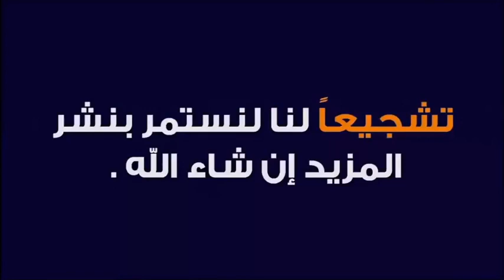سورة فيها أسرار إذا قرأتها يعطيك الله القوة و النصر 🕌 مع الدكتور طيب كريبان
جديد 2020 : سورة فيها أسرار إذا قرأتها يعطيك الله القوة و النصر 🕌 مع الدكتور طيب كريبان
 ▬▬▬▬▬▬ஜ۩☺۩ஜ▬▬▬▬▬
 ▬▬▬▬▬▬ஜ۩☺۩ஜ▬▬▬▬▬
⛔ أحبابي الكرام ، إذا أعجبكم الفيديو رجاءاً لا تنسوا :

 ▬▬▬▬▬▬ஜ۩☺۩ஜ▬▬▬▬▬
مواضيع سابقة

🕌 عَنْ أَبِي هُرَيْرَةَ، عَنِ النَّبِيِّ صَلَّى اللهُ عَلَيْهِ وَسَلَّمَ قَالَ:
 ▬▬▬▬▬▬ஜ۩☺۩ஜ▬▬▬▬▬
⚠️ توضيح مهم ❗

 ▬▬▬▬▬▬ஜ۩☺۩ஜ▬▬▬▬▬
# هاشتاغ الموضوع #